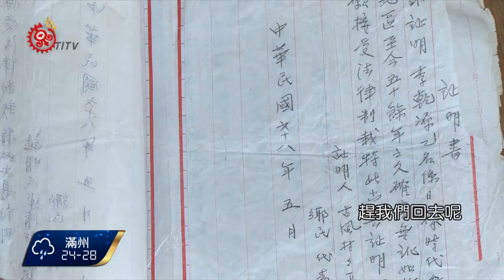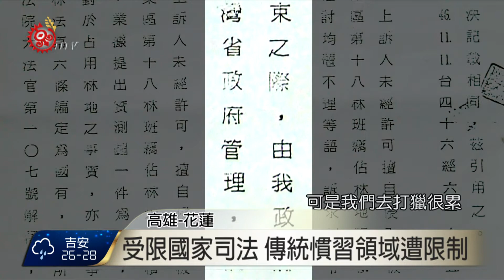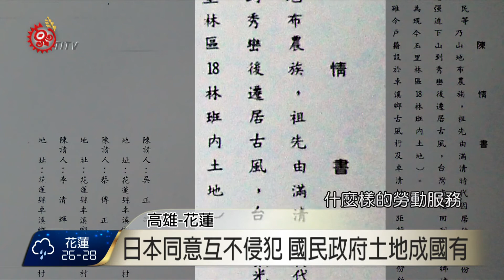大分事件百年 迄今持續要求土地返還 2015-08-06 TITV 原視新聞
攤開空照圖，一一的指出曾經在大分的活動範圍，並敘述當時的生活點滴，彷彿這些才剛發生。

中央山脈東麓的大分，這裡是布農族從南投翻山越嶺來到這裡選擇居住的土地，遵循智慧傳統，依照植物生長跟月亮盈缺決定一年的農事、狩獵跟祭典。歷經荷蘭、清朝殖民台灣，一直到日本、國民政府輪番統治，布農族傳統社會制度一一瓦解遭到嚴重破壞。

然而，大分布農族人曾在1915年發生歷史上最殘烈的抗日事件，至今100年後，雖然日本政府離開台灣70年了，布農族人卻沒有因為日本人的離開而恢復原本自給自足的生活，反而持續失去土地。

一張又一張的陳請書，還有法院通知單，為了要爭取土地，從父親那一輩開始和國家打官司，也請了律師，但最後卻還是面臨國家司法機器判定敗訴。

明明就是自己的土地，卻被判侵占，但鬥不過國家司法機器也只好無奈下山，從此之後上山還得申請，而狩獵這對布農族人來說平凡不過的行為，對國家來說卻成了竊賊。

另外，場景來到高雄，由於100年前的大分事件，大分地區的布農族人分散至花連、台東、高雄等地，而在文獻上被稱作為抗日三傑之一的拉荷阿雷，在高雄荖濃溪上游建立抗日基地塔馬荷，最後和日本人達成和解談判，成為日本人口中所說的，最後歸順蕃，當時日本人都同意互不侵犯，也不強迫遷村。

雖然沒有遭到日本人迫遷，但也沒有躲過國民政府將土地化為國有的政策。民國88年，拉荷阿雷的後代成立協會，向政府要求還我土地。

布農族人世居山林，但日據時代，移住政策將布農族遷離下山，從此失去廣大的傳統領域、獵場、祖靈聖地還有耕地，到了國民政府，國家將土地化為國有，但一如其他台灣原住民族，布農族人並未放棄過傳統領域，到現在為止，仍然繼續跟政府抗衡，要求原本土地權益要返還給族人。